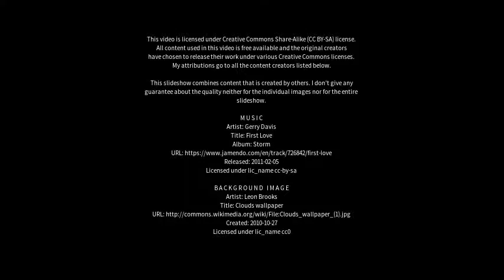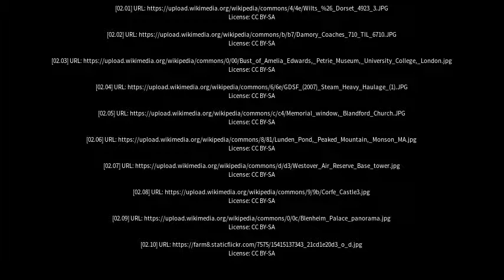Best places to visit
Best places to visit - Blandford (Australia) Best places to visit - Slideshows from all over the world - City trips, nature pictures, etc.